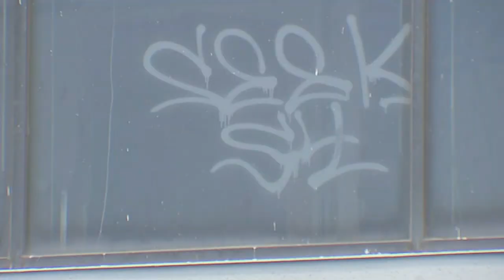Residents demand old building be demolished due to growing crime rate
Click play to see the 'eye-sore' these residents say they want demolished immediately.